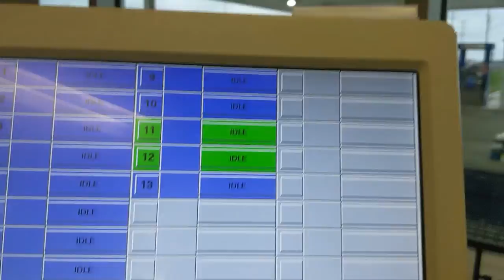April 2020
How April 2020 felt.